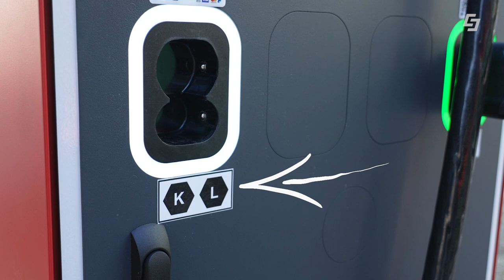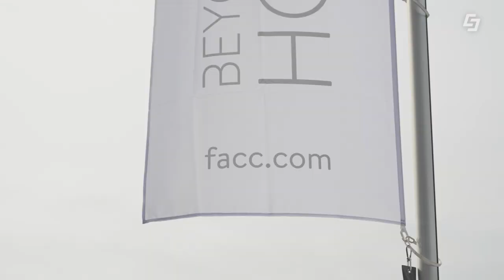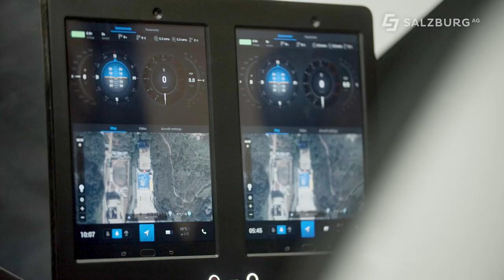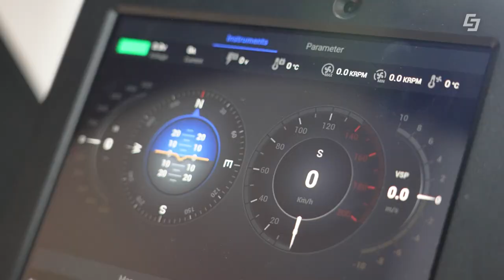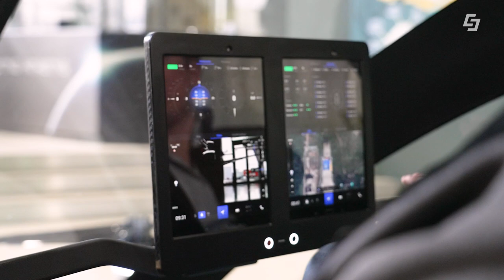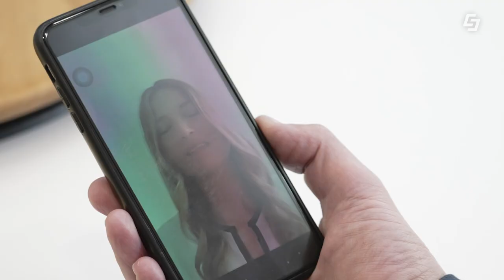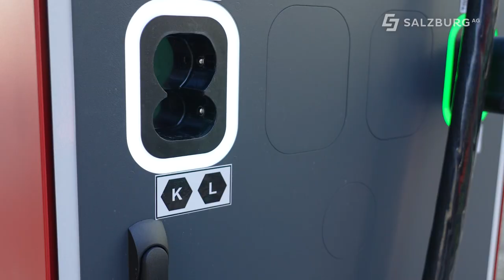Elektrisches Flug-Taxi ohne Pilot - Fliegen wir 2025 autonom?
Elektrisches Flug-Taxi ohne Pilot - So sieht die Zukunft aus! Elektromobilität ist nicht nur ein Thema auf 4 Rädern. Die Mobilitätswende spielt sich in allen Dimensionen ab und somit auch in der Luftfahrt. In dieser Ausgabe von E-Mobilität am Punkt zeigen uns Harry Lixl und Geri Auerbach, wie weit die Luftfahrt schon gekommen ist. Sie fahren ins benachbarte Innviertel, denn dort wird vom Flugzeugzulieferer FACC seit vielen Jahren an einem autonom fliegenden elektrischen Taxi für zwei Personen gearbeitet. In China hat der EHANG bereits tausende Flugstunden absolviert. Stellt sich die Frage - Wann fliegt UNS das elektrische Taxi durch die Luft? Fliegen wir 2025 autonom? Dazu spricht Harry mit Nina Dorfmayr, Drohnenexpertin der Austro Control. So viel sei verraten - es wird noch ein paar Jahre dauern, da gerade auf europäischer Ebene viele Details und der rechtliche Rahmen abgesteckt werden. Aber 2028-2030 könnten die ersten Flugtaxis in Europa abheben und uns Menschen oder Waren in die Stadt, zum Flughafen oder zu anderen fixen Punkten fliegen. Ob die Flugdrohne ein Anwendungsfall für die Last Mile bleibt, ist noch offen...